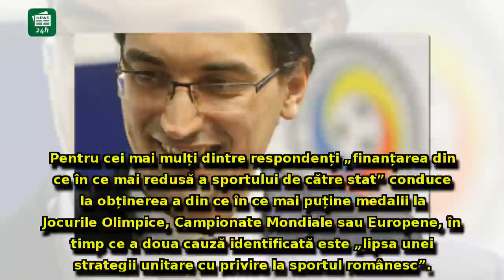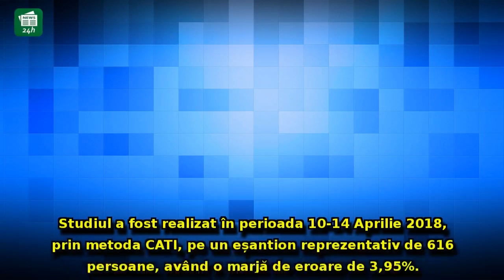SONDAJ BOMBĂ! Doar 10% dintre microbiști îl mai vor pe Burleanu în fruntea FRF